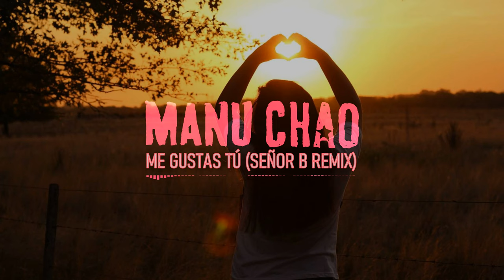Manu Chao - Me gustas tú (Señor B Deep House & Chill Out Remix)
Original Theme: Me gustas tú
Artist: Manu Chao
Written: Manu Chao
Published: Radio Bemba
Produced: Manu Chao & Renaud Letang
Album: Próxima estación... Esperanza
Year: 2001
Artist Remix: Señor B
Year: 2022
Genre: Deep House Ambient Dub Ambient Downtempo Lounge Chill Out

Know more about Señor B in his website. Check out the following links: